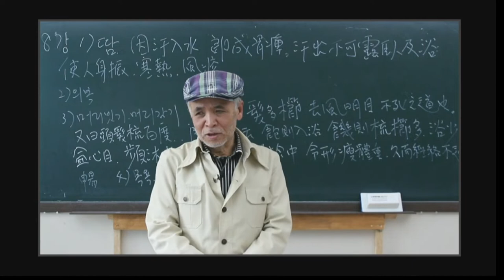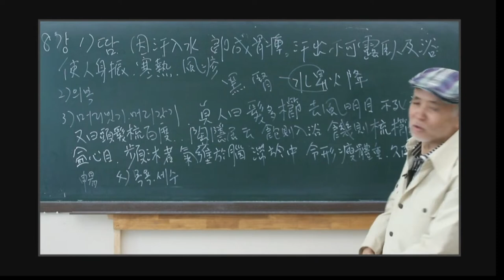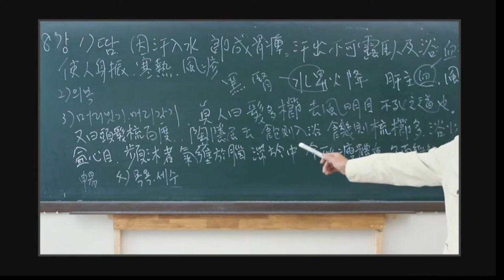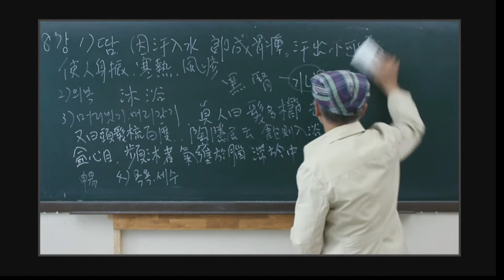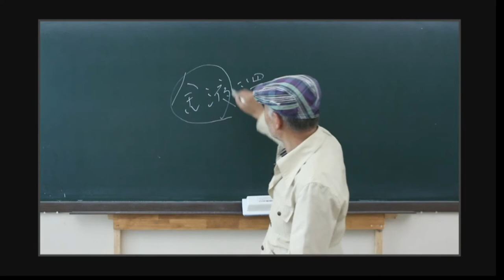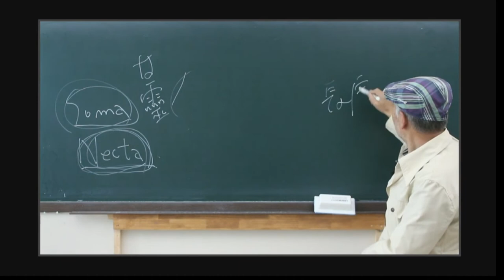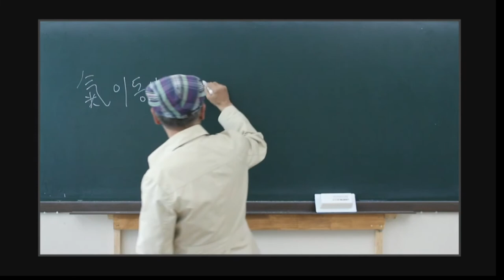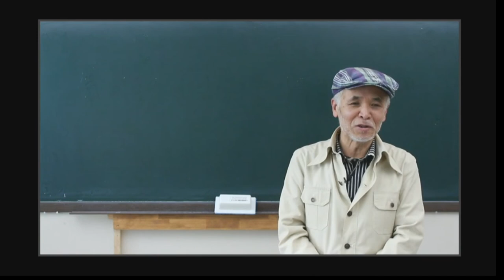김재두 한의사의 삼원양생학 8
8강
1) 땀
2) 의복
3) 머리빗기. 머리감기
4) 목욕. 세수

동양전통건강법

삼원양생학 강의
(三元養生學 講義)

한의사 김재두(金載斗)
- 중국 흥룡강 중의대학 명예석좌교수
- 상지대와 세명대한의학과 강의 14년
- 수원시 한의사회관 강의 6년

(역주서)
- 삼원연수서(三元延壽書), 한국학술정보
- 양성연명록(養性延命錄), 학고방
- 몽점일지(夢占逸旨), 은행나무
- 한산자시집(寒山子詩集), 경서원

※ 주의사항
본 강의에 들어있는 양생법들은 전문 의료인의 치료를 받으면서 허락 하에 실시할 것을 권합니다. 특히 응급 처치법은 119를 기다리거나 전문병의원, 한의원에 가는 도중에 행할 것이며 전적으로 양생법에만 의존하다가는 위험에 빠질 수도 있음을 경고 합니다.